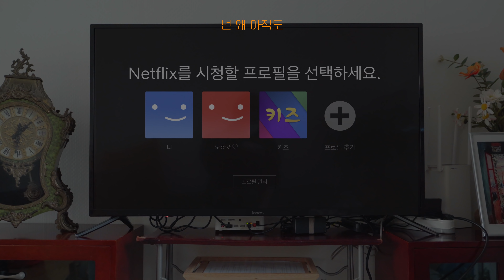[MV] - 넷플릭스 Netflix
작사 - 조충현
작곡 - 김승재
멜론및 지니에서 들으실수있습니다